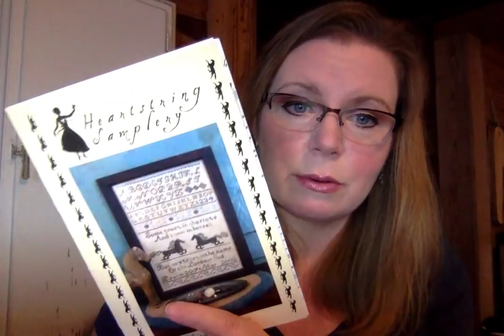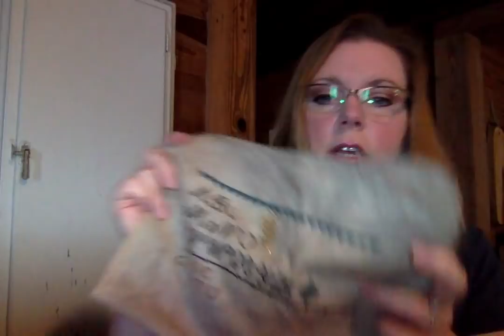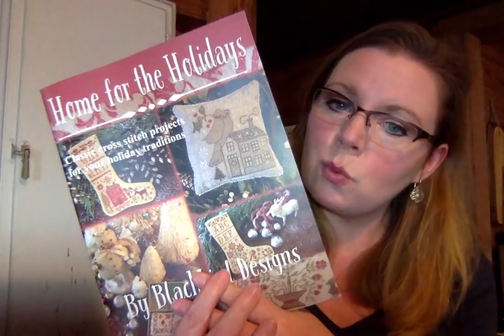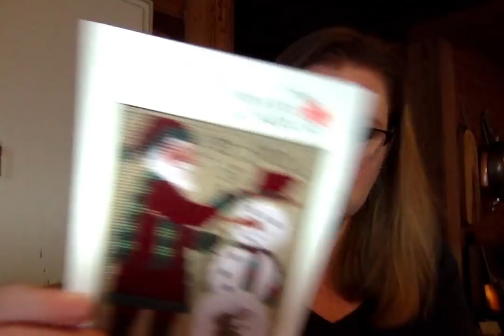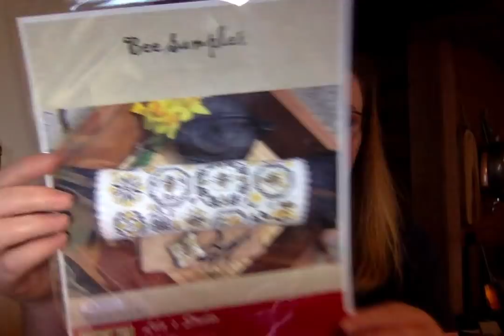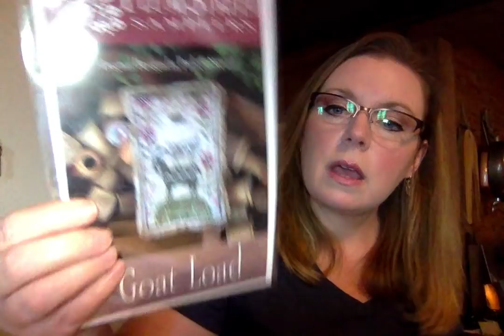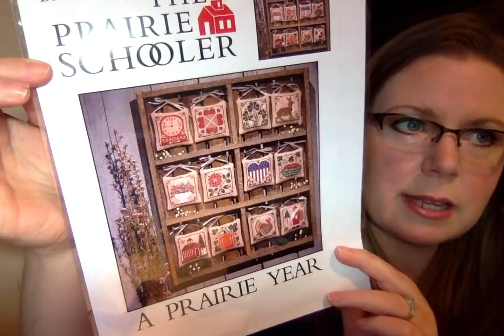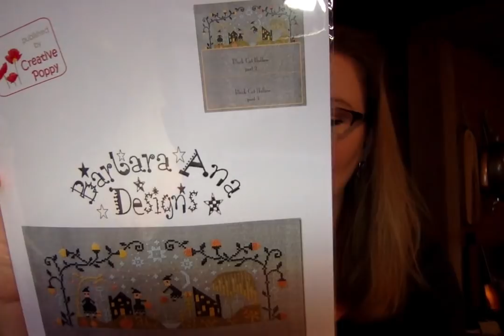Flosstube June 12, shop and stitch